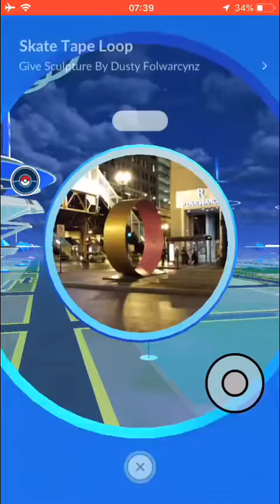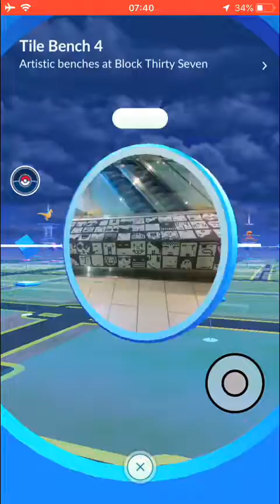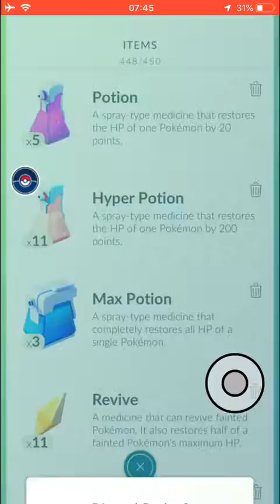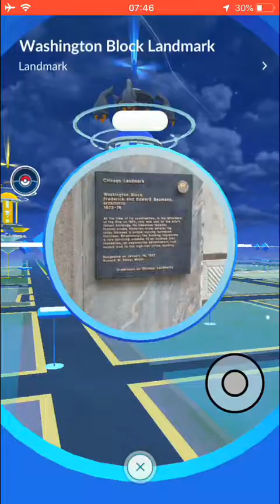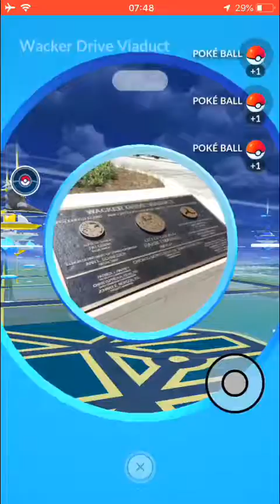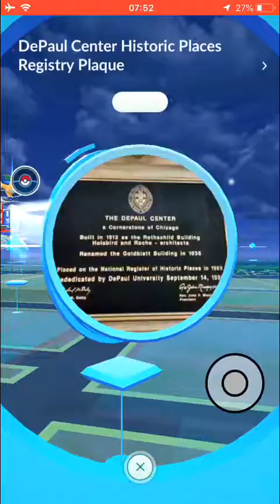POKEMON GO #85 | LUCKY EGG E POKESTOPS PARA XP (IOS/ ANDROID/ JOYSTICK/ PORTUGUÊS)